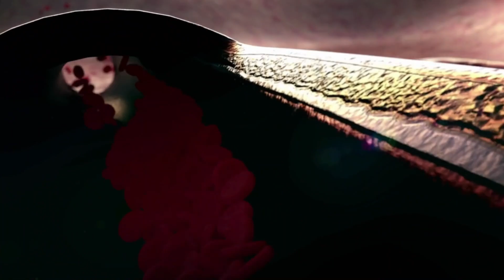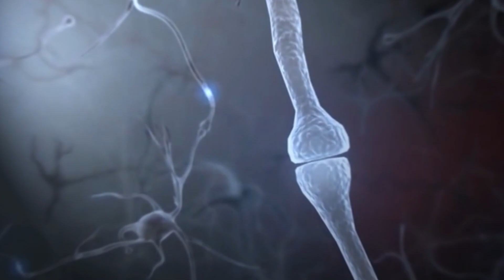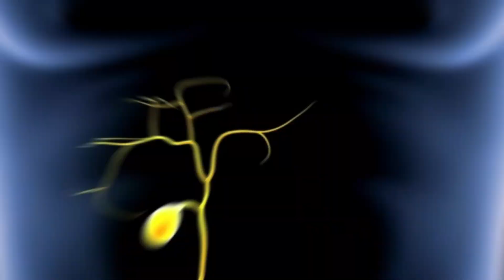¡Obtenga Los Increíbles BENEFICIOS De La Cúrcuma: 8 Razones Por Las Que Debe Usarla HOY! 😱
En este video vamos a ver los beneficios de la cúrcuma, sus propiedades medicinales y como aprovecharlas para reducir el dolor,  la inflamación, mejorar la salud del corazón, cerebro, piel, hígado y aliviar los síntomas del asma y otras afecciones respiratorias.

ÍNDICE
00:00 a 00:50 Introducción
00:50 a 01:44 ¿Qué es la curcuma y cuál es su origen?
01:44 a 05:40  Beneficios y propiedades
05:40 a  07:09 ¿Cómo se consume la cúrcuma?
07:09 a 07:57 Conclusión